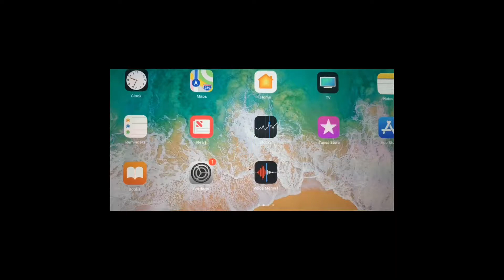Siri Update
10.25.18